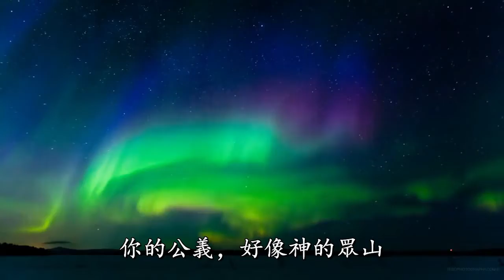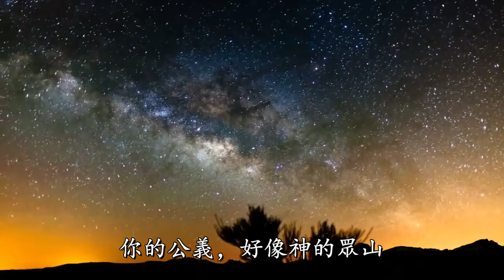耶和華我的神 (Star Sky)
耶和華，我的神，
你的慈愛，及於諸天；
你的信實，達到穹蒼。
你的公義，好像神的眾山。(6x)

詩36:5 耶和華阿，你的慈愛，及於諸天；你的信實，達到穹蒼。
詩36:6 你的公義，好像神的眾山；